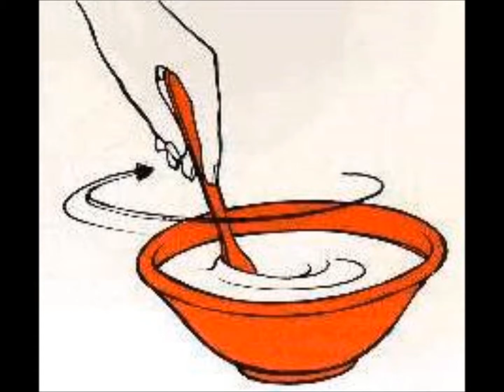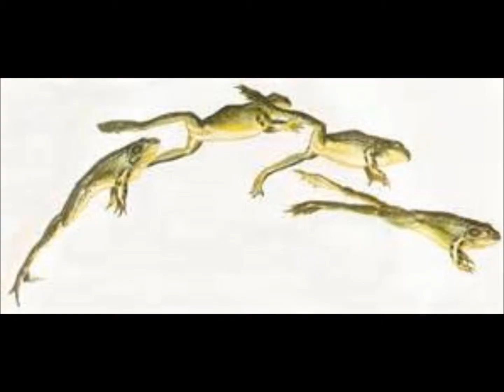E5 Segment 03 Witch Hazel